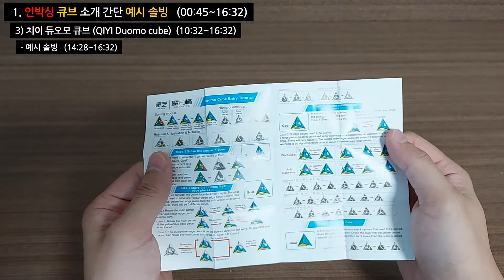[언박싱] 듀오모, 클로버 플러스, 메이룽 5x5x5 큐브(Unboxig - Duomo cube, Clover PLus, CubingClassroom MeiLong 5x5x5)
구매처 : 네이버 카페 [큐브 광장] (큐브엔조이 플러스)

[타임 라인]
00:00 Intro
00:10 들어가는 말
00:48 언박싱 - 1) 메이룽 5x5x5 (MoYu CubingClassroom MeiLong 5x5x5)
02:28 언박싱 - 2) 치이 클로버 플러스 (QIYI Clover PLus)
10:32 언박싱 - 3) 치이 듀오모 큐브 (QIYI Duomo cube)
14:28 언박싱 - 3) 치이 듀오모 큐브 간단 예시 솔빙
16:33 마무리하는 말